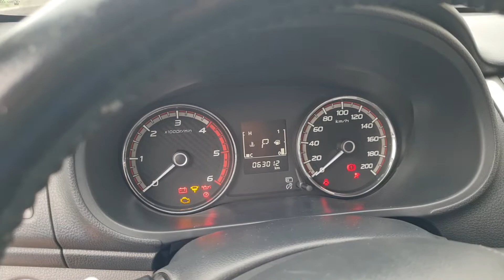giá bán 555tr mitsubishi Triton 2018 mivec ,số tự động, máy dầu .LH e lợi 0986265090_0937751985